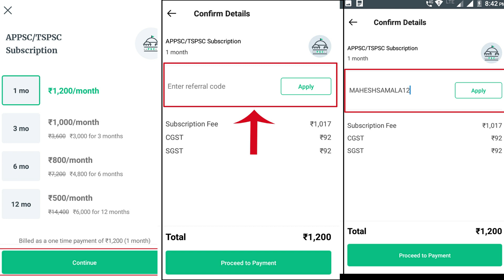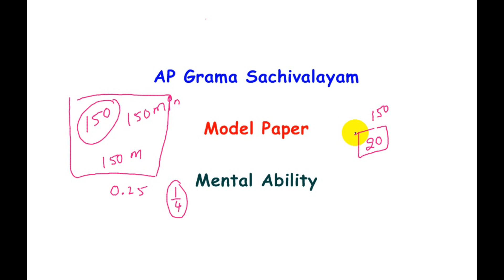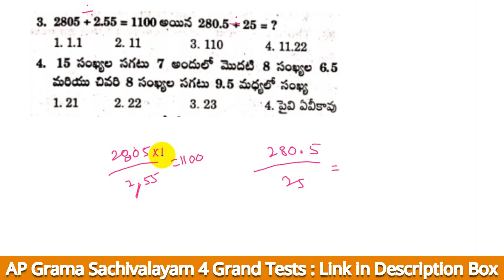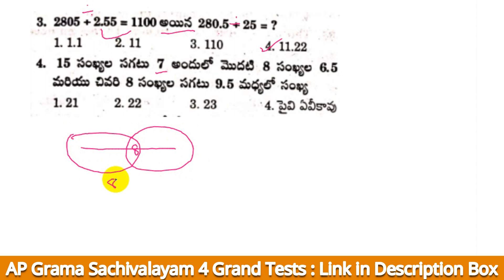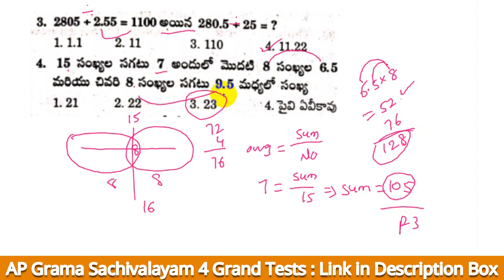AP Grama Sachivalayam -Mental Ability in Telugu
AP Grama Sachivalayam Online Exams in Telugu by manavidya

Reasoning Clasess